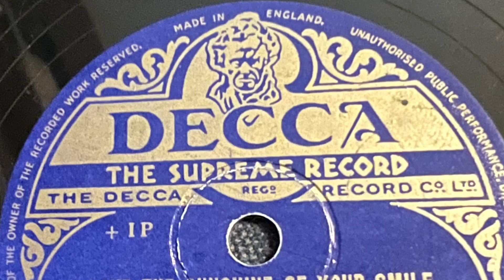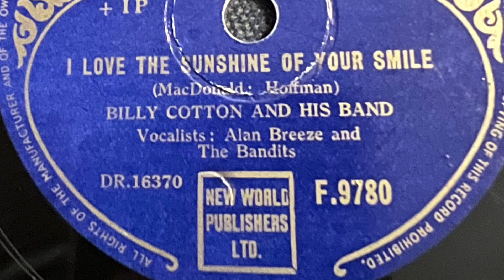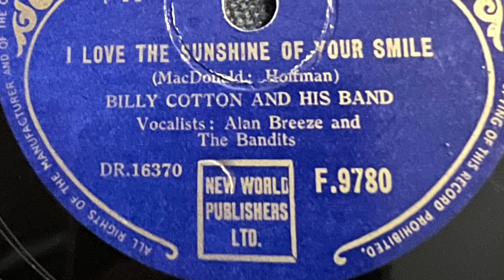I Love The Sunshine Of Your Smile - Billy Cotton And His Band 1951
Decca F9780  DR16370
Billy Cotton And His Band
Oct 1951
MacDonald-Hoffman